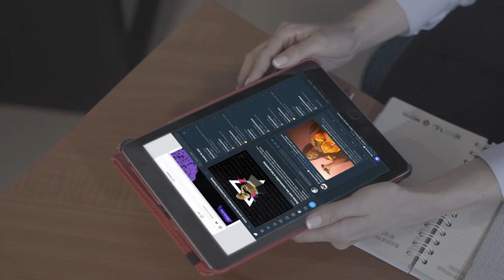UnaVitrinaEnCadaPantalla|Capítulo 7 : Crea tu emprendimiento en línea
🛒 📲  Diariamente más colombianos usan Internet desde su hogar, su trabajo o su lugar de estudio. Sube tu negocio a la red y muchas de esas pantallas serán vitrinas para tus productos.